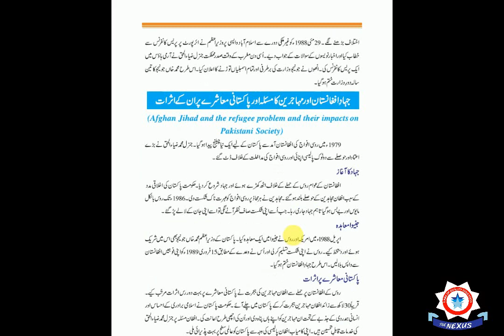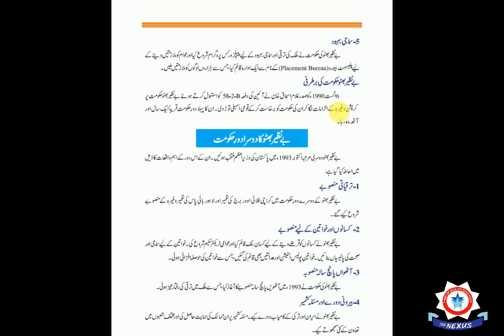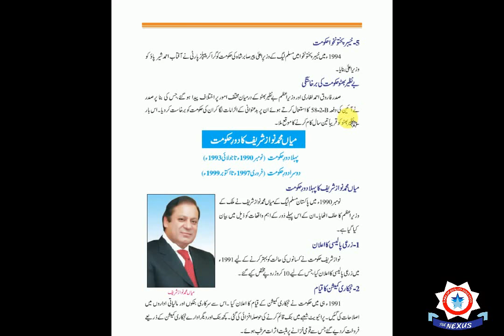10th Class PST - Chapter # 6 - Lecture - 9 - 2020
Chapter : تاریخ پاکستان

Lecture by: Mrs. Aqsa Ubaid